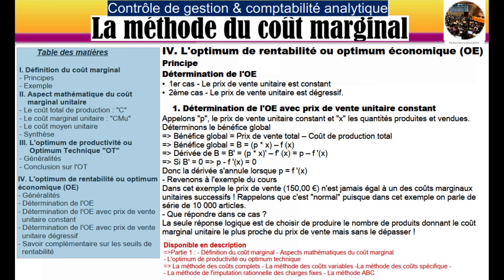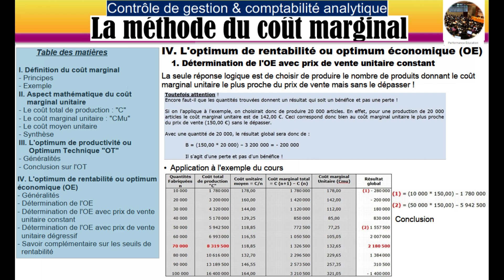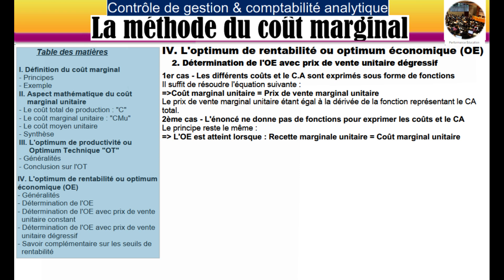La méthode du coût marginal (L'optimum de rentabilité ou optimum économique)